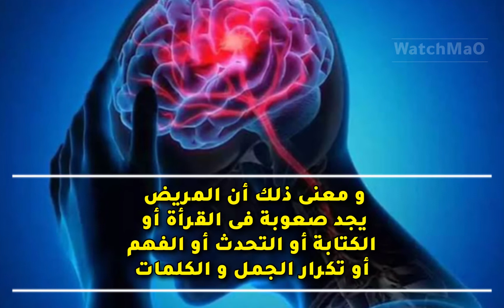بروس ويليس من اكبر ممثلي الأكشن، إلى رجل مريض مصاب بمرض لا شفاء منه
اعلنت عائلة الممثل الأمريكي بروس ويليس أنه قد أعتزل التمثيل بسبب حالته المرضية حيث يعانى بروس من مرض أفازيا أو الحُبسة الكلامية.

The music used in this video is composed by @one oaks